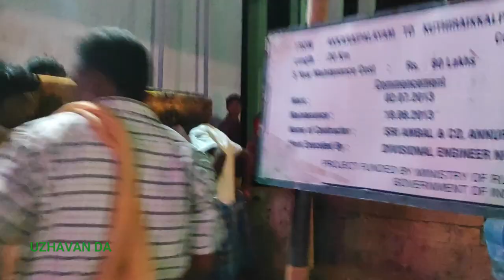Mariyamman festival in Our village எங்கள் ஊரில் மாரியம்மன் திருவிழா 25th Video of Uzhavan da!!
In this video we are sharing our memories in Our temple function , Every one has some childhood memory of Functions!! share your memories in comments